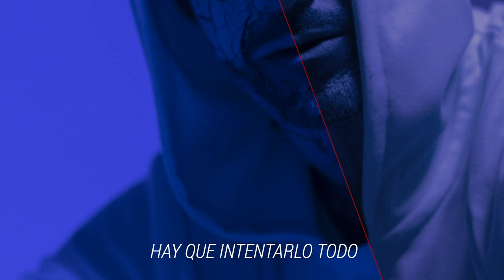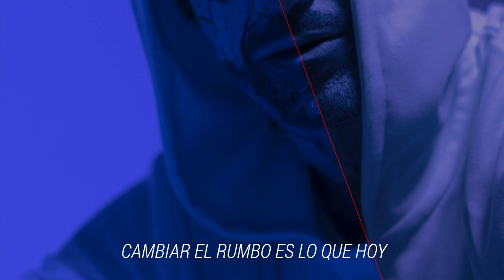Lucas Ortiz - SOLTAR (Lyric) / Álbum: CAMBIAR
✅  SEGUIME EN TODAS LAS PLATAFORMAS

Grabado en: Estudio Puesto a Tierra (Bs. As. - Argentina)

Sencillo
Álbum: CAMBIAR

PRODUCIDO POR:
▪️Lucas Ortiz (Letra, voz principal, Música)
▪️Emilio Armentano (Producción, Arreglos, Coros y Percusión)
▪️Sergio Illescas (Producción, Arreglos, Bajo y Guitarras)
▪️Diego Hernan Tones (Batería)
▪️Pablo Pereira  (Piano y Teclados)
▪️Angela Navarro (Coros)
▪️Santi Lopez (Letra)
▪️Josias "JOTA" Picone  (Grabación, Producción y Mezcla)
▪️Ezequiel Morfi , Titanio Estudio (Mastering)
▪️Juan Benitez Allassia (Edición & Video)